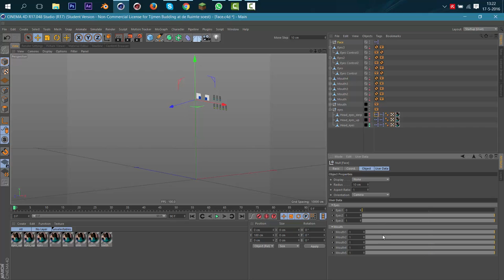What i made in Xpresso and UserData